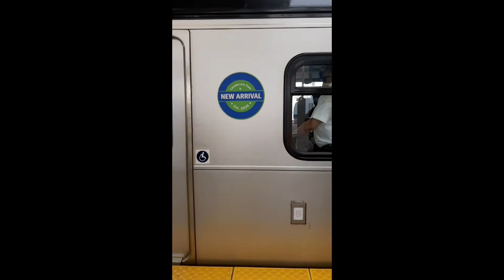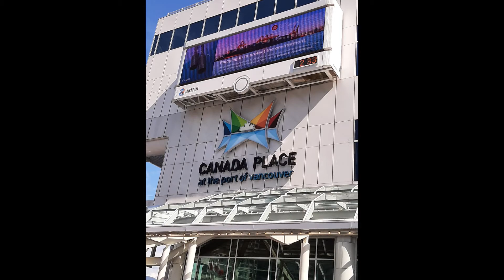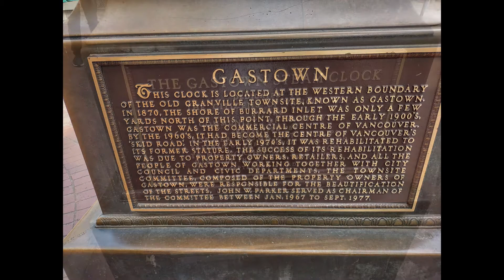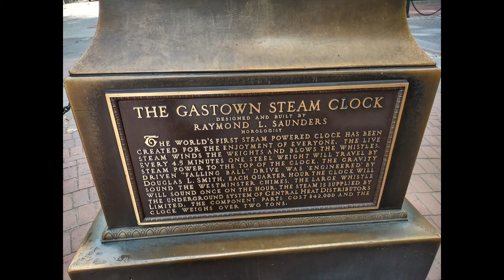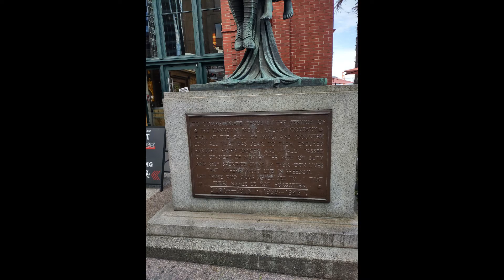Anniversary Trip to Vancouver Part - 2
September 9th, 2021. For our 10th anniversary, we took a well-needed trip to Vancouver.